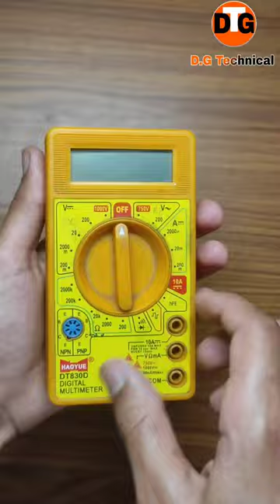Multimeter Display Problem Fix 🔥|| Digital Multimeter Display Problem Solved || DG Technical